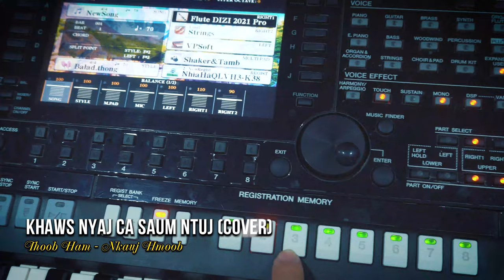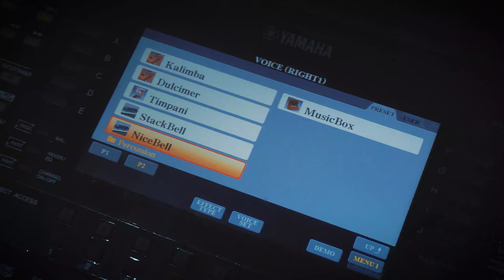Khaws Nyiaj Cia Saum Ntuj - Cover